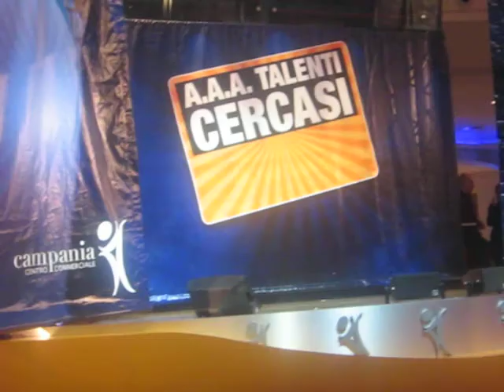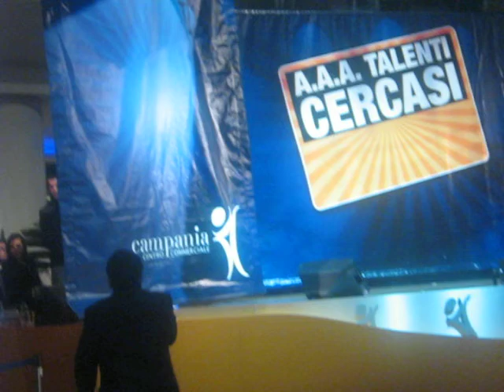Gli Alias e Talenti Cercasi- Semifinale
Gli Alias con i Talenti Cercasi in un pezzo corale (Io ho in mente te-Equipe 84)a chiusura della seconda semifinale.